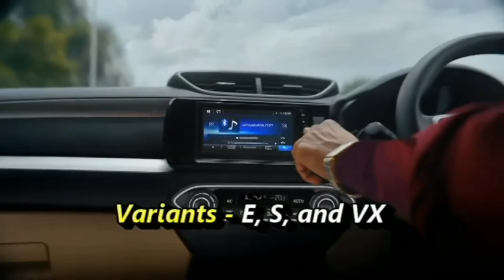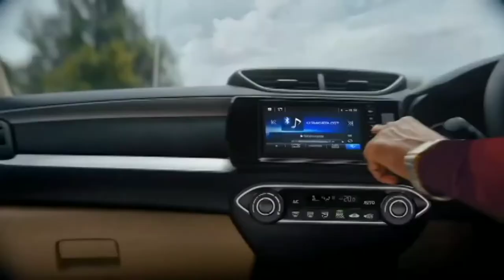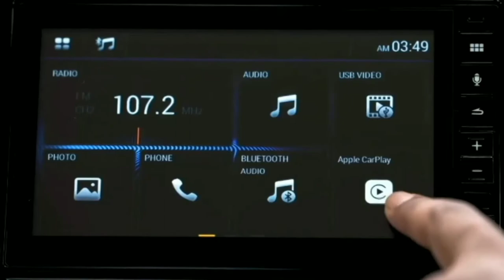2021 New Amaze Facelift | Detailed Review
2021 New Amaze Facelift | Detailed Review